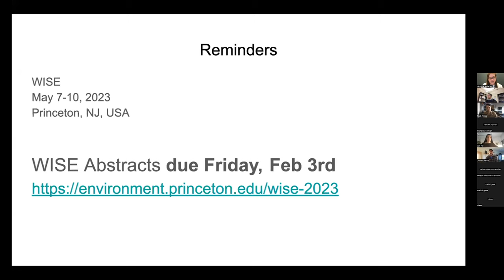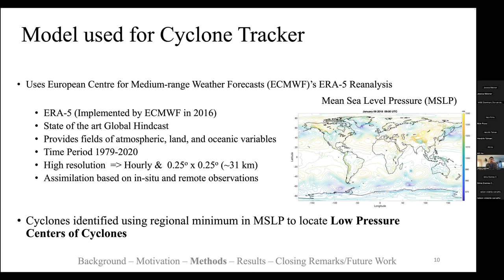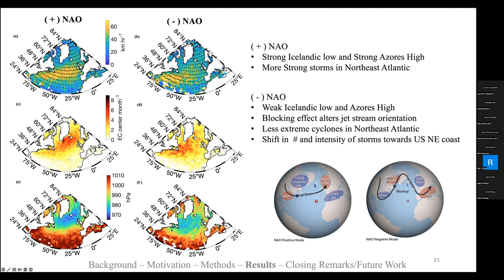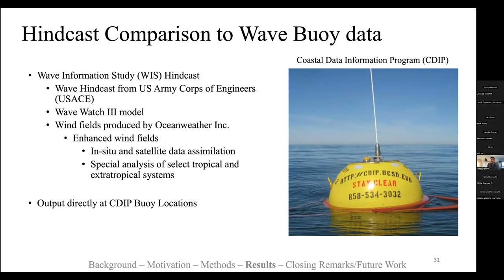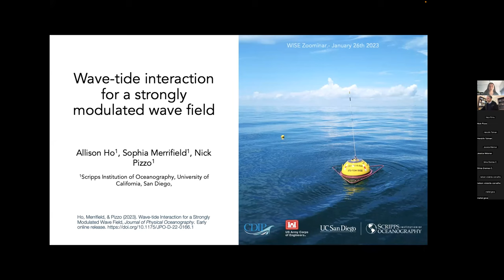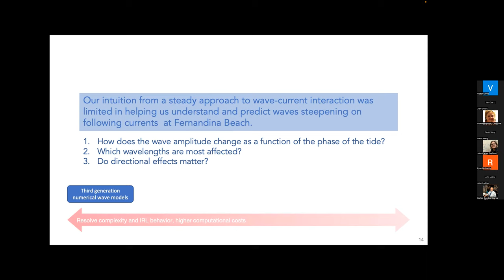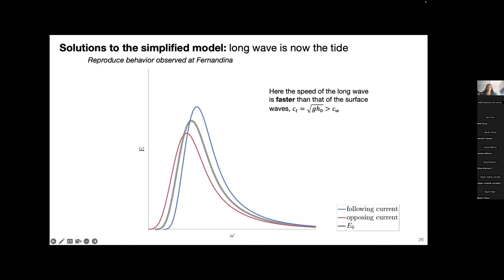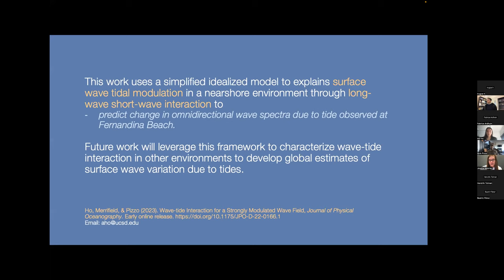January 2023 WISE Zoominar on Analysis of wave measurements by John Lodise and Alli Ho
WISE Zoominar on Analysis of wave measurements  by John Lodise (Scripps Institution of Oceanography), Global Climatology of Extratropical Cyclones From a New Tracking Approach and Associated Wave Heights from Satellite Radar Altimeter and Alli Ho (Scripps Institution of Oceanography), Theory and observations of wave-tide interaction for a strongly modulated wave field.